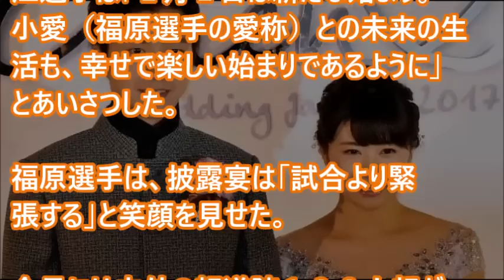福原愛ちゃん結婚披露宴 会見「試合より緊張する！」・・・幸せおのろけニュース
【夫婦愛】ラブラブな80代の老夫婦が…【感動する話 泣ける話】

【女子卓球】みんなに愛され”福原愛”大人に成長！ぽっちゃりからムッチリ体型

福原愛 中国人から大ブーイングで涙...!!「もう中国に帰ってくるな...!!」【スキャンダランド】

大御所たちが続々明かす5人の真の姿…感動の”ラストメッセージ【美男NEWS】

スマスマSMAP×SMAP 福原愛＆江宏傑 11月28日